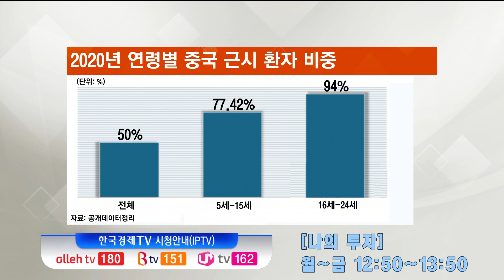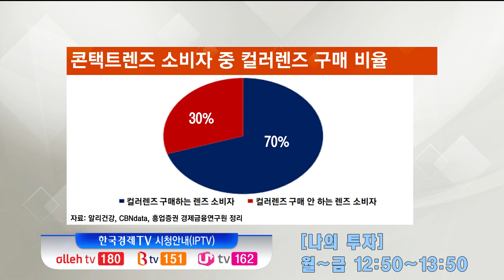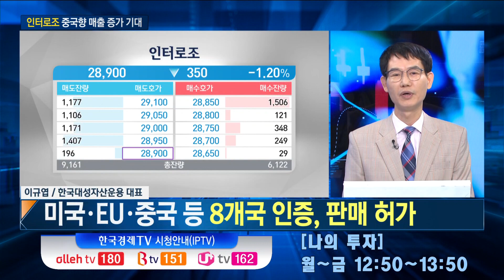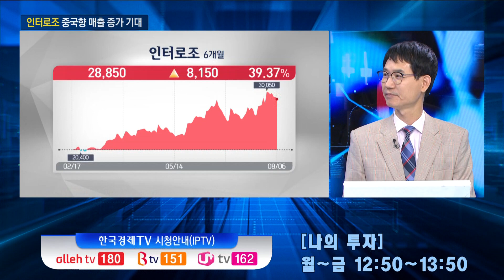인터로조 중국 콘텍트렌즈 시장 성장 수혜 / 인터로조 / 이규엽 대성자산운용 대표 / 기관의 Pick / 한국경제TV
▶ 나의 투자
나민호 앵커
손현정 캐스터
출연자 : 이규엽 대성자산운용 대표

º 기관의 Pick

Q. 최근 중국의 콘택트렌즈 시장의 성장세, 얼마나 되나?
- 중국, 외모 중심의 경제 "옌즈징지"
- 중국 미용제품 수요 꾸준히 증가
- 중국 아이메이크업 화장품 판매량 증가
- 중국 콘택트렌즈 시장, 향후 13조원 규모 성장 추산

Q. 중국의 콘택트렌즈 시장의 향후 성장성
- 컬러 콘택트렌즈 중국 수요 증가세
- 지난해 광군제, 컬러 콘택트렌즈 매출 전년비 2배 증가
- 중국, 컬러 콘택트렌즈 재구매율 50%

Q. 중국의 한국 콘택트렌즈 수입은 어느 정도?
- 한국 콘택트렌즈 제품, 중국시장 경쟁력 확보
- 2020년 수입 소비재 중 콘택트렌즈 14위

Q. 국내 시장에서 주목할 수혜주, 어떤 종목
- 인터로조
- 미국·EU·중국 등 8개국 인증, 판매 허가
- 2분기 예상 매출액 266억원, 영업이익 64억원
- 컬러렌즈 신제품 출시·신규 고객사 매출 반영
- 1분기 중국향 매출 전년동기비 5배 증가

​인터로조 이규엽 나의투자 기관의 Pick

진행 권순모 PD . 조수연 AD
구성 박진영 작가